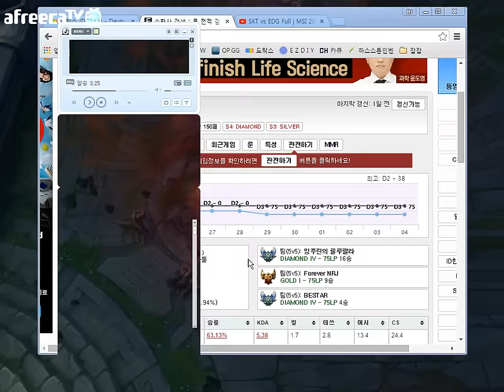카시 vs 이렐리아 [장승배기]카시오페아(cassiopeia)장인 플레이!! 20151005 (Cassiopeia vs Irelia)